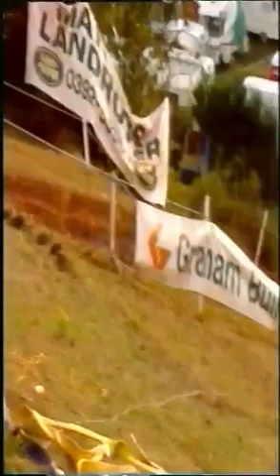BSMA Finals 1990 Juniors 2